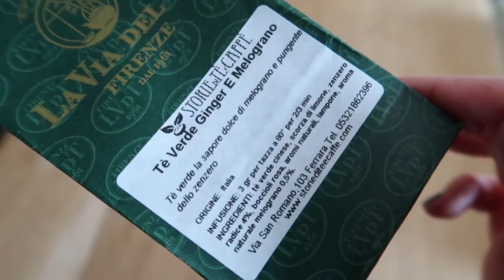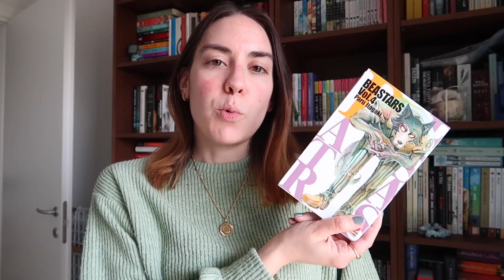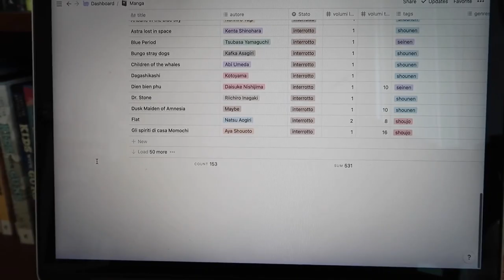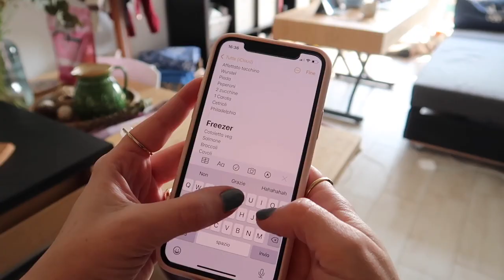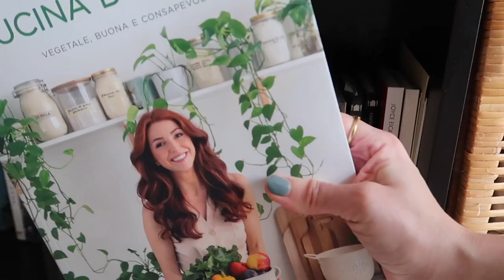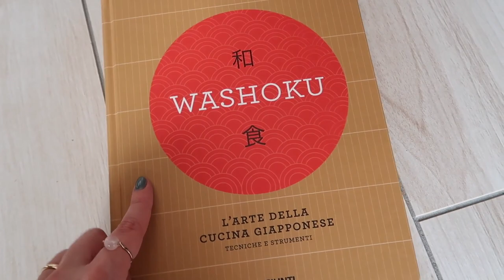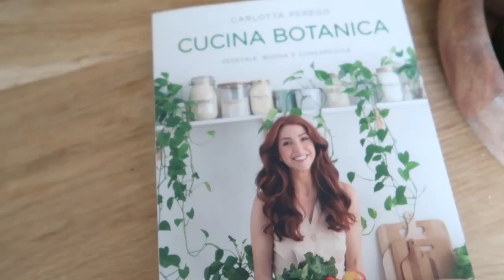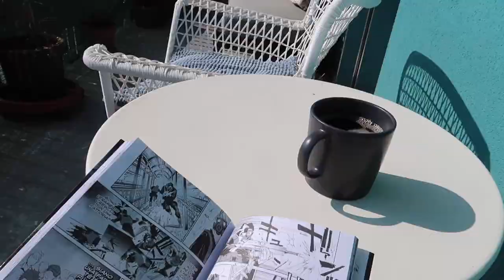Catalogo tutta la mia libreria 📚💫 VLOG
Questa settimana ho avuto la brillante idea di catalogare uno per uno tutti i libri e fumetti della mia libreria. Ecco com'è andata e cos'altro è successo in questi giorni fra nuovi arrivi, liste della spesa e libri di cucina